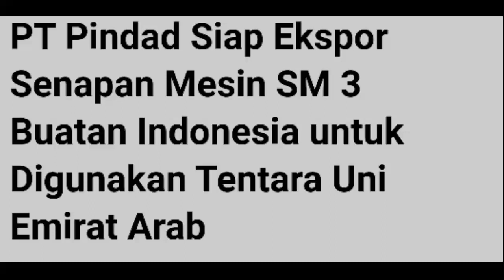ALUTSISTA EXPOT KE UEA PT PINDAD DAN CARACAL KERJASAMA BUAT SENAPAN CAR 816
ikuti terus channel koran bekas, dan kami ucapkan banyak terima kasih untuk anda semua,semoga anda selalu diberi kesehatan aamiiin.